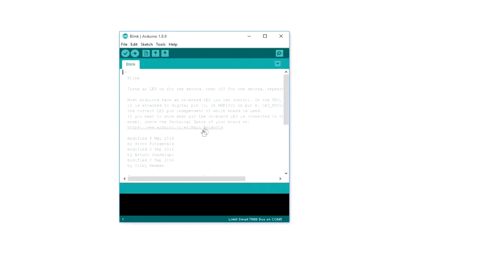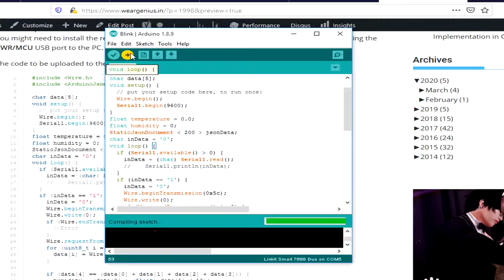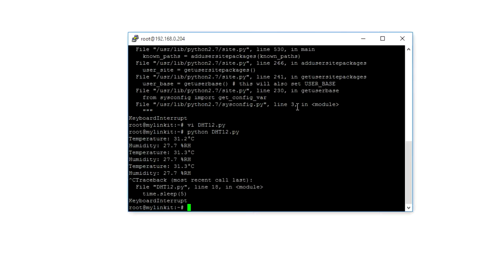DHT12 Sensor Interfacing with Linkit Smart 7688 Duo using Python Arduino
Thanks
Team WG